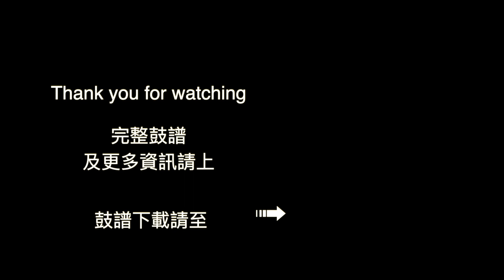鼓譜【學生系列】I'm Alive 李杰明x陳忻玥 Drum Cover by 孟澤 動態鼓譜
PDF鼓譜哪裡下載？

你現在也可以考慮透過『超級感謝』的方式來幫助我們！以實際行動支持 Drum Score。

鼓譜及其他付款方式歡迎請來信詢問